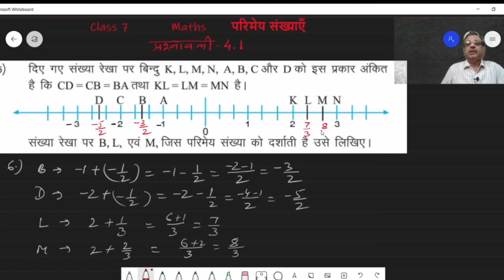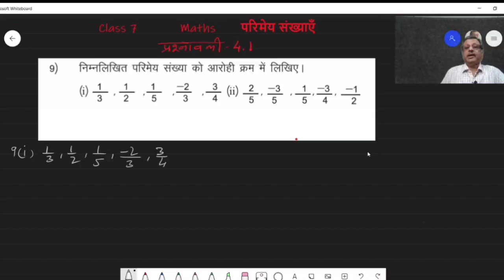Class 7 Maths- परिमेय संख्याएं- (JCERT) प्रश्नावली 4.1 (Part-2)